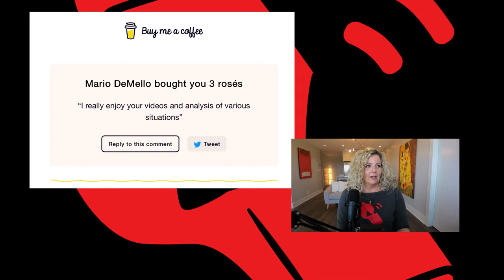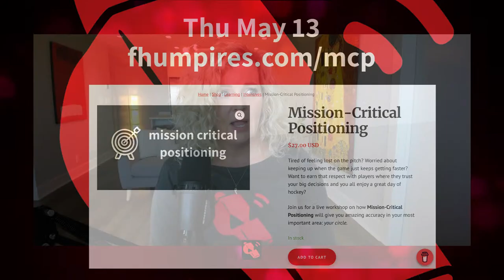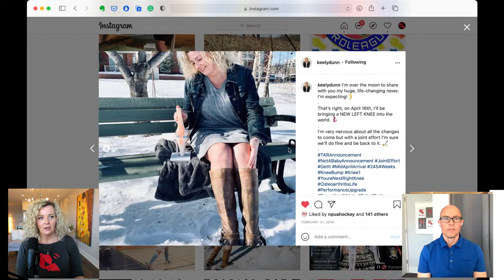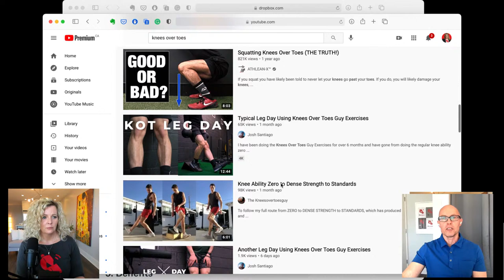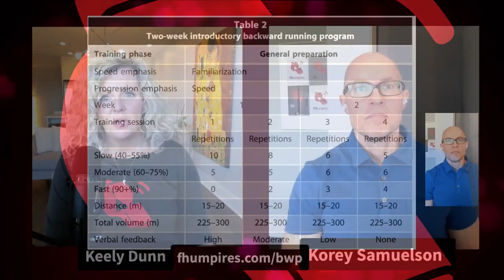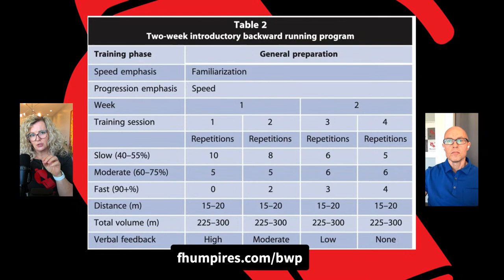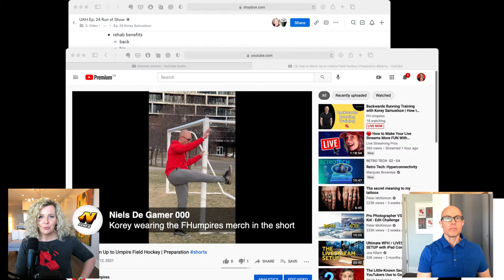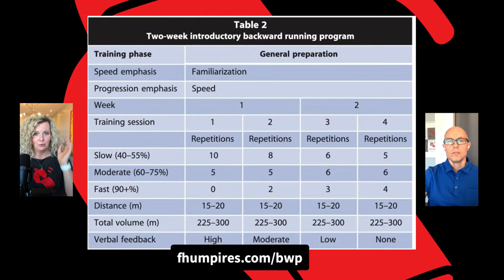Backwards Running Training with Korey Samuelson | How to Umpire Field Hockey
Are you looking for the quickest way to improve your mobility, speed, and injury resistance as you're getting back to umpiring? Just turn around and go the other way!

Korey Samuelson of Stoic Strength is joining Keely (from another room in the apartment) to explain why backwards running is getting more popular as a training technique and how it's perfect for field hockey umpires.

0:00 Announcements, Announcements, Announcements!
17:01 Introducing Korey Samuelson of Stoic Strength
26:54 Neal and Genny, the Total Knee Replacement Twins
30:00 Discovering Backwards Running
32:10 What is Backwards Running vs. Back Pedalling vs. Retro Running
37:05 Differences Between Forwards and Backwards Running
43:35 Patella Femoral Joint Forces
47:05 Backwards Running in Umpiring
50:35 Training Benefits of Backwards Running
1:12:30 Starting Out Walking Backwards All Weird-Like
1:15:36 Two-Week Introductory Backwards Running Program
1:19:15 Start Slowly With Walking and the Results I've Had
1:2149 Warming Up and Why Static Stretches Suck, Dynamic Warm-Ups Rule
1:43:21 The Dangers of Falling Backwards in the Elderly